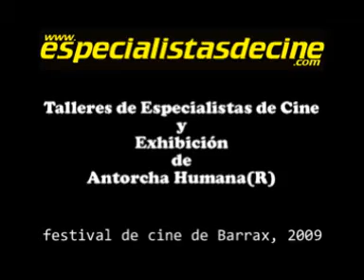especialistas de cine en el festival de cine de BARRAX 09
talleres de especialistas de cine y exhibición de Jose Antonio Rojo de ANTORCHA HUMANA, (marca registrada de Jose Antonio Rojo) en el Festival de cine "PARADISO"  de Barrax, 2009